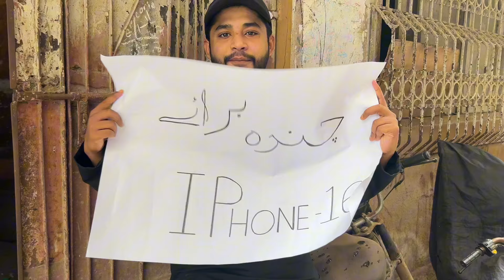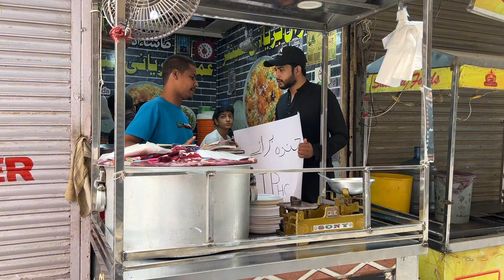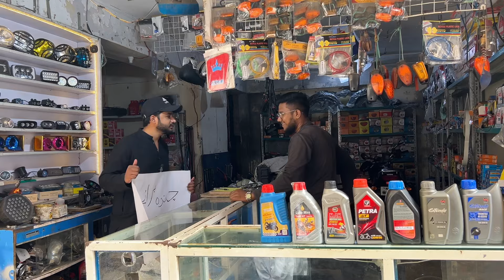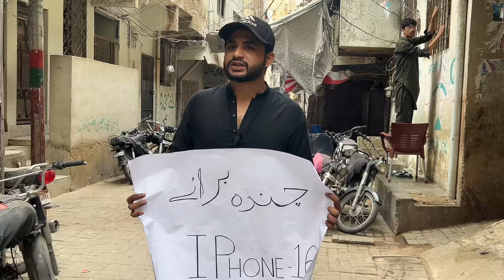Iphone 16 lena hai bhai🥺🥺 || Asad Ali Funker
Iphone 16 lena hai bhai🥺🥺 || IPNONE || Asad Ali Funker

iphone 16 lena hai bhai

iphone 16 leak meme

iphone 16 leak

iphone 16 kaisa dikhta hai

iphone lena hai

iphone lena chahie ki nahin

iphone b

e iphone

g iphone

what is the iphone 16 gonna look like

iphone 16 kaisa hoga

iphone 16 ki video

iphone 16 kaisa hai

iphone l1

p iphone

u1‐equipped iphone

hello iphone x

iphone x launch video

youtube iphone 1

z iphone

0 iphone battery

1 iphone 1

1 iphone

2 iphone

2 iphone 13

2 iphone 14

1 phone 4

5 iphone

5 iphone battery

6 iphone

real iphone 7

2. el iphone 7

big iphone 7

8 iphone

9 iphone

1 iphone 9